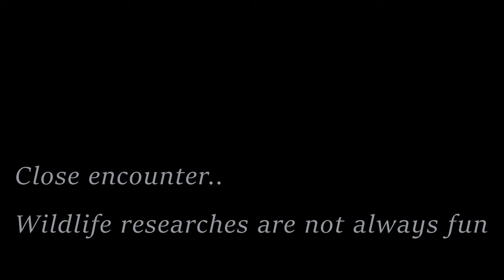A Close encounter with wild elephants -A research team almost attacked by wild elephant in Sri Lanka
This incident was recorded during the field operation carried out by team of professionals including Wildlife officers, Veterinary doctors and field Naturalists to fix a Radio collar on a female wild elephant in a famous National Park of Sri Lanka. While the team slowly reached the herd one old female was annoyed and charged the people. This triggered the whole herd and all the elephants ran to the old female and supported her. The adult females were arranged in typical guardian formation while youngers hiding behind them. However, experienced team was able to control the situation and settle the angry animals.

In Sri Lanka, several wildlife officers attacked by wild elephants during the various field operations. Researchers and wildlife field officers take great risk when they trying to help these wild animals. This incidence was recorded in the Minneriya National Park which is famous for large seasonal gathering of wild elephants.

The park is situated in North Central Province of Sri Lanka. The area of 8,894.5Ha was designated as a national park on 12 August 1997, having been originally declared as a wildlife sanctuary in 1938. The reason for declaring the area as protected is to protect the catchment of Minneriya tank and the wildlife of the surrounding area. The tank itself historically important on account of having been built by King Mahasen in 3rd century AD. The park is a dry season feeding ground for the elephant population dwelling in forests of Matale, Polonnaruwa, and Trincomalee districts. The park along with Kaudulla and Girithale, forms one of the 70 Important Bird Areas (IBAs) of Sri Lanka.